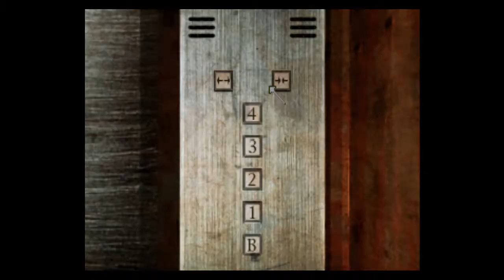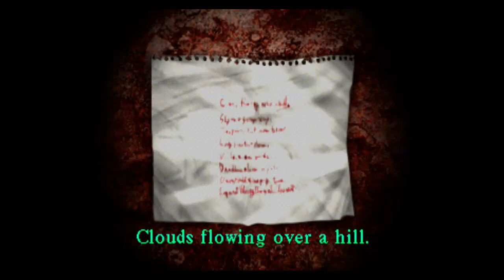Let's Play Silent Hill: Episode 08 Back to otherworld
Oh Jeeze